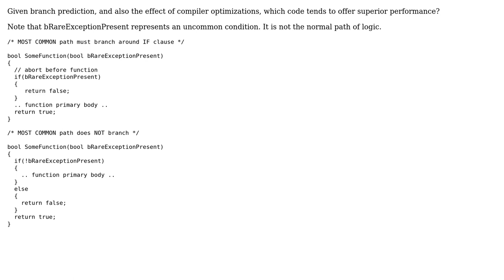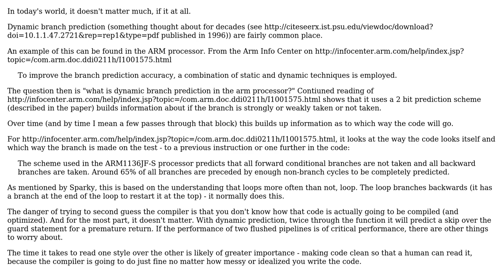Software Engineering: Which code is better for branch prediction optimization? (2 Solutions!!)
Software Engineering: Which code is better for branch prediction optimization?

With thanks & praise to God, and with thanks to the many people who have made this project possible! You are responsible for your own actions.